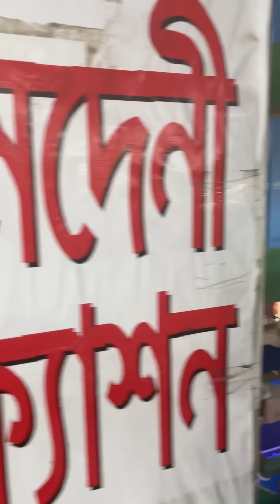আম্মু-আব্বুর সাথে শপিংয়ে গেলাম | Shopping vlog | Umme’s Vlog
My Cooking Channels 👇🏼👇🏼👇🏼